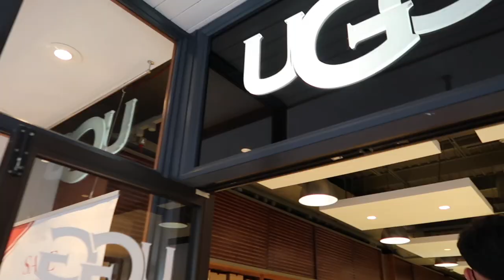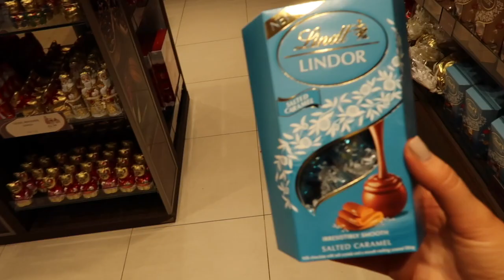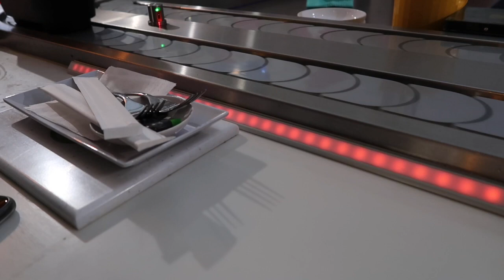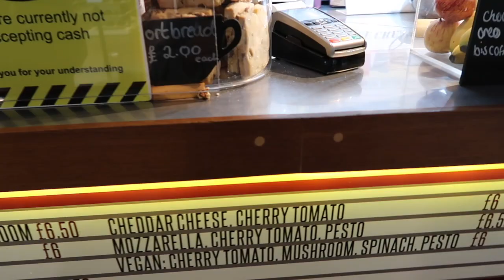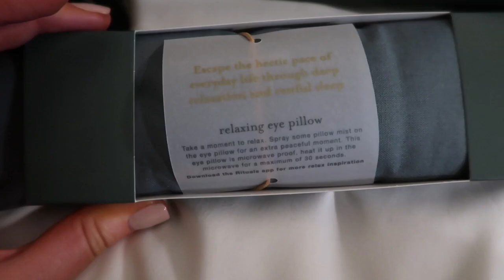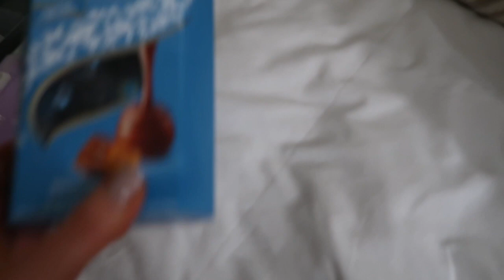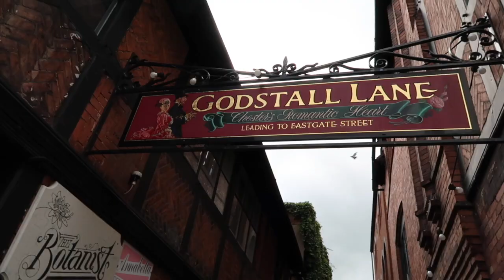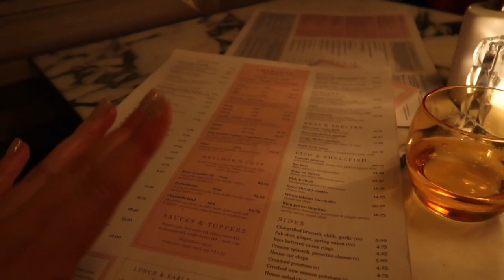CHESTER VLOG | Cheshire Oaks & Shopping In Manchester | September 2020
Hi lovelies!! Join us on our trip to Chester - where there was lots of shopping & eating (shock!). We paid Cheshire Oaks a visit and stopped off in Manchester on the way back for some lunch and birthday shopping!

Hotel - The Chester Grovesnor
Lunch - Popcorn (Chester)
Dinner - Opera Grill (Chester)

We hope you enjoy following us on our final staycation of the summer!

Clo & Ches xxx